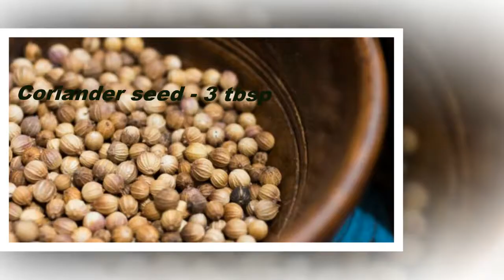Briyani Masala powder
Use this biryani masala for Chicken Biryani or Mutton Biryani or even for Vegetable Biryani.
How to use Briyani Masala.